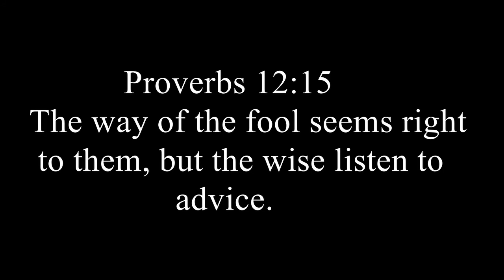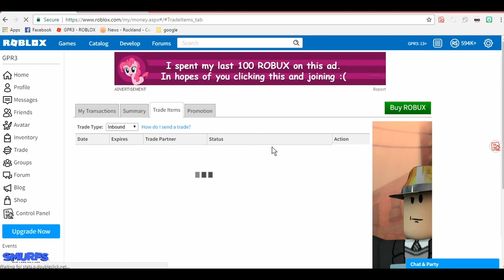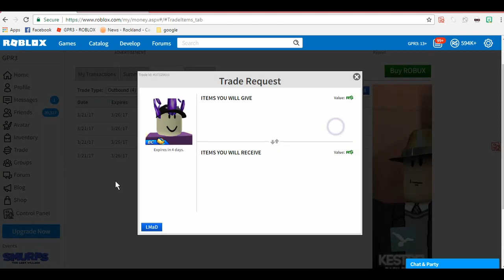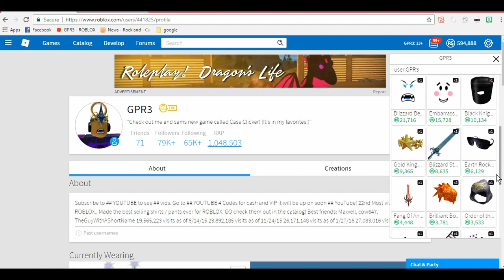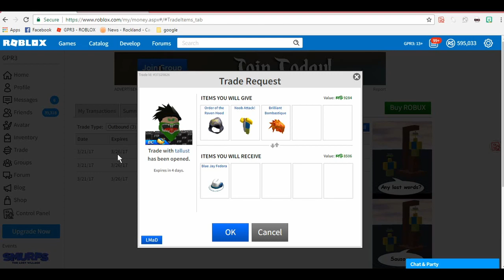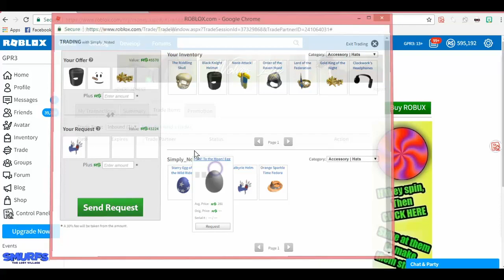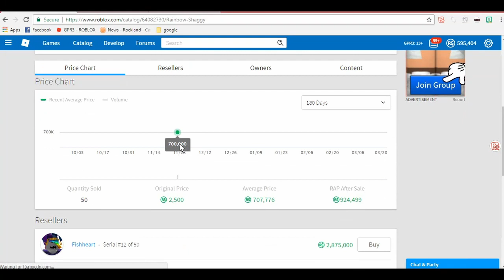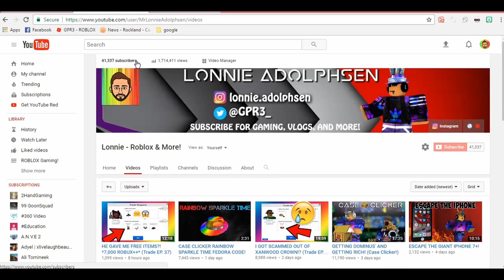WILL I BUY THE RAINBOW SHAGGY!? *2M+* (Trade EP. 38)